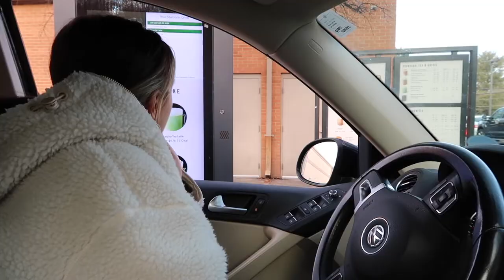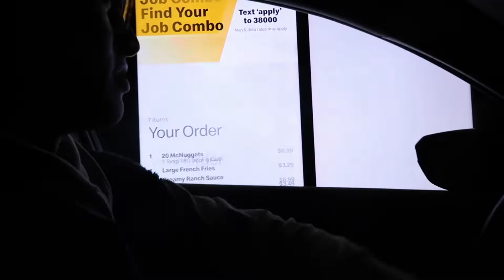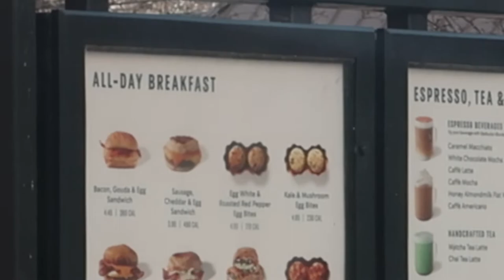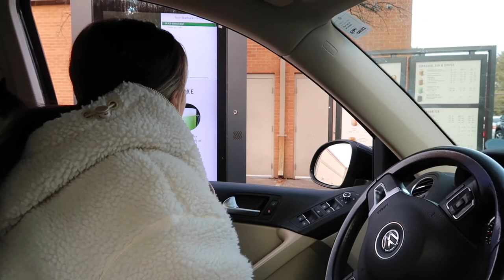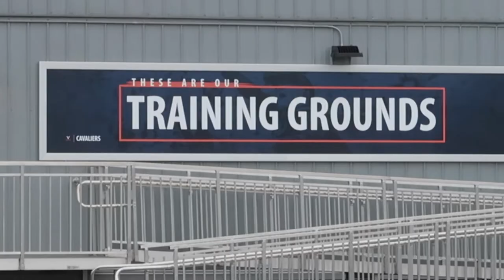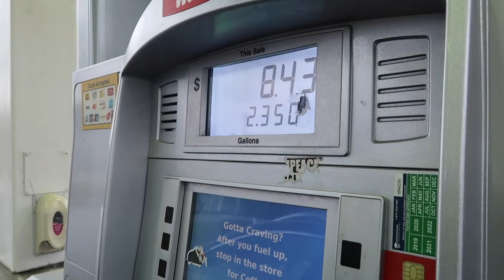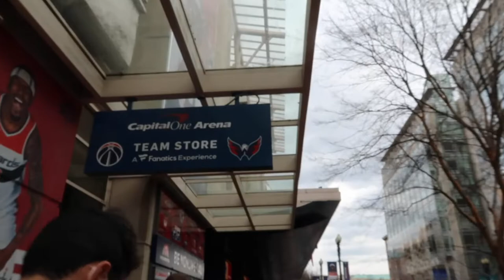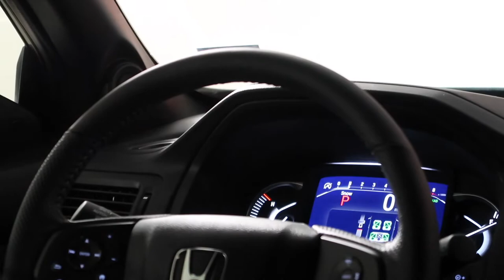WEEKEND IN MY LIFE: visiting deniz, moving out of my college apartment and going to a sixers game!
Weekend in my life Vlog - visiting deniz and celebrating our one year, moving out of my college apartment, going out to dinner, and going to a sixers basketball game!

XX SYDNEY